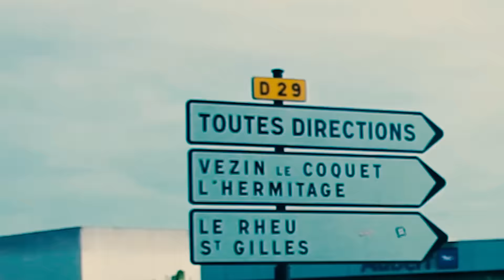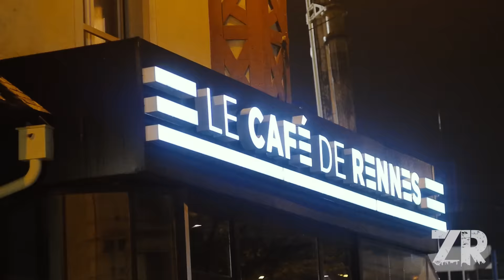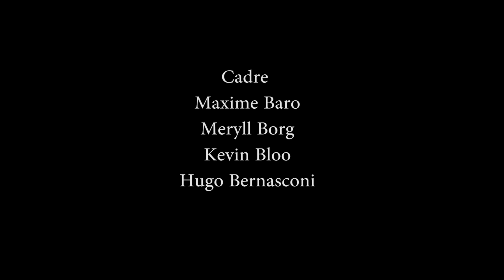Zone Reine #3 : Chevreuil - Part 1 - 11/2016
Premiere partie du troisième épisode de Zone Reine avec cette fois ci le collectif musical, artistique et culturel, Chevreuil.

A l'occasion de leurs Cinquième soirée "Blackwood" , Romain, Vincent et Youmna sont nos invités au Café de Rennes.

Venez nous suivre sur les pages Raptors et Zone reine

Et pour voir l'ensemble de nos créations rendez vous sur notre site internet